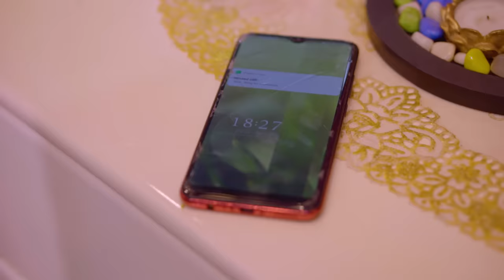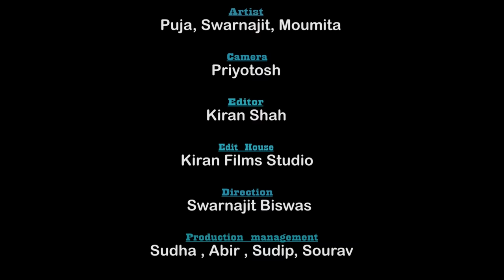প্রত্যেকটি ছেলে মেয়েদের কথায় উঠে বসে | Bangla Shorts Film 2023 | Puja saha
Cast : Puja &  Swarnajit
Other Cast :  Priyanka
Cinematography : priyotosh
Editor   :    Kiran Shah
Production Team : Sudha, Sudip, Abir